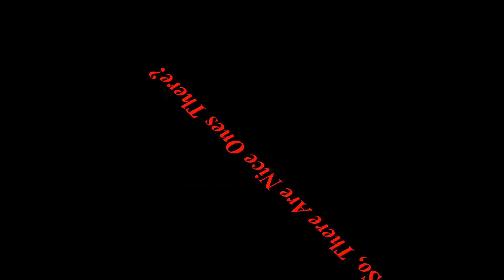Tony Mangan: Walk around the world #6